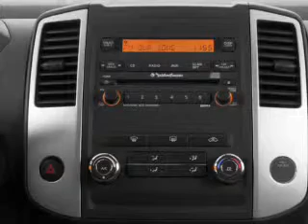2015 Nissan Xterra - Mesa AZ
Year: 2015
Make: Nissan
Model: Xterra
Trim: S
Engine: 4.0 liter V-6
Transmission: 5-Speed Automatic
Color: Blue
Mileage: 1
Address:
6354 E Test Drive